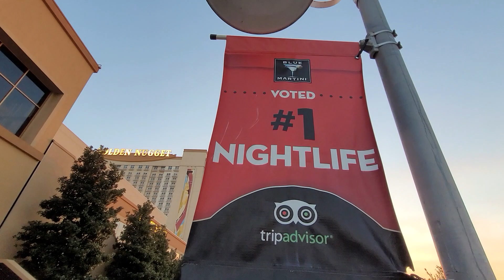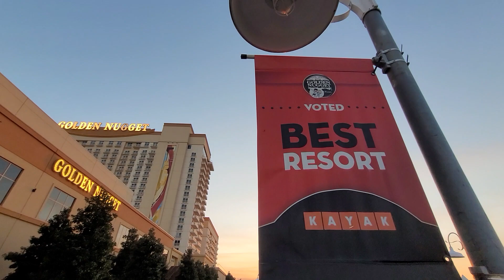Sunset in Louisiana .Lake Charles, casinos Golden Nagget and L'Auberge resort